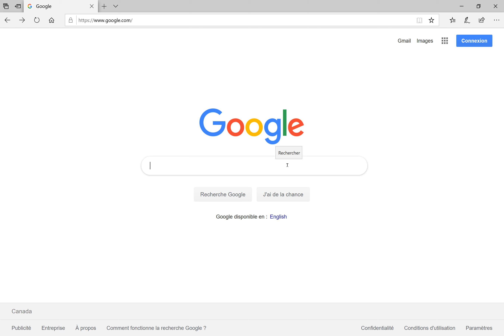Découpage de carte avec Google My Maps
Cette vidéo explique comment découper en secteur la carte d'un lac en utilisant Google My Maps